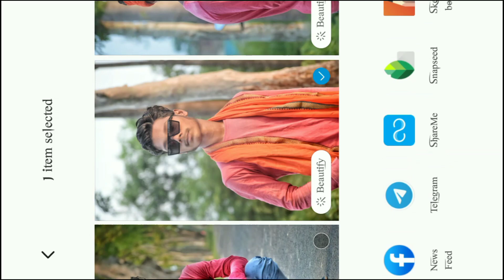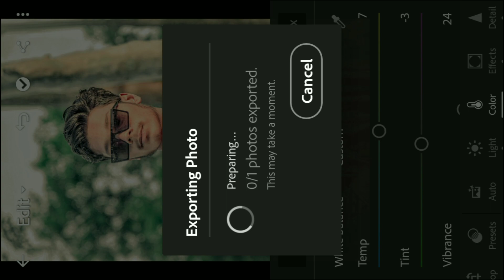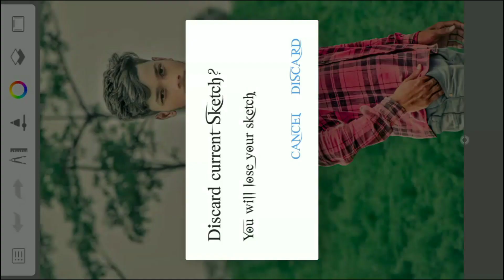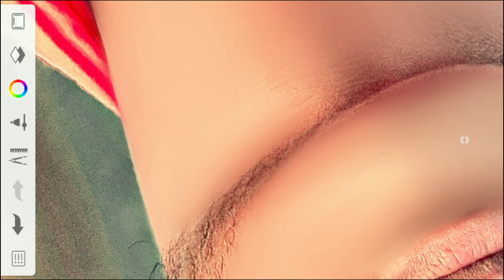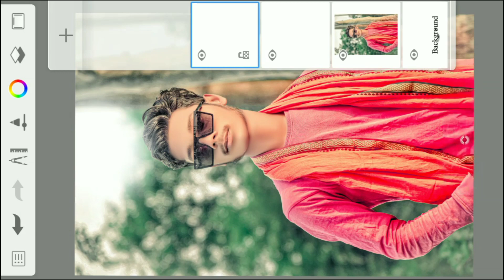Hard HD Face Smooth New Tricks || Eye Concept Photo Editing PicsArt || Step by Step Hindi Tutorial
PicSArt,
editing.

Outdoor
Separa ation

Separation